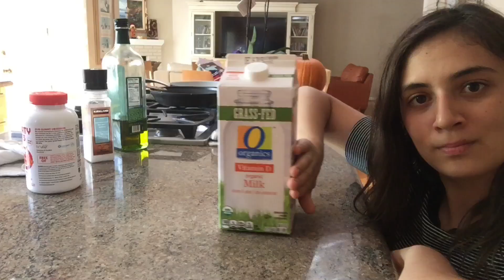Legs Meme irl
Can’t monetize this one! DANGIT